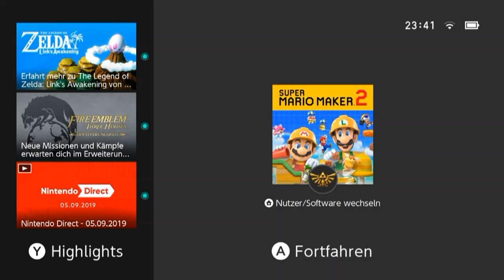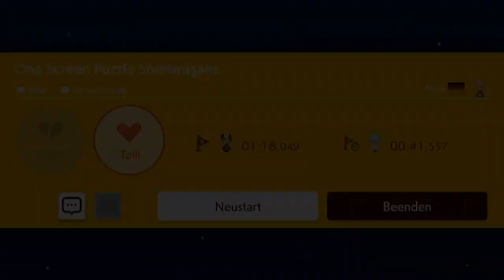[93] Wie oft kann man in einem Screen sterben? || Super Mario Maker 2 (Blind) – Let’s Play